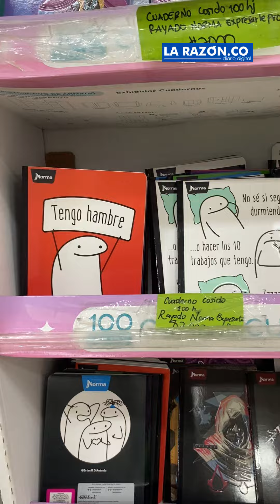Útiles escolares: el mercado ofrece opciones para todos los bolsillos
¡Siempre Informando! 📢/